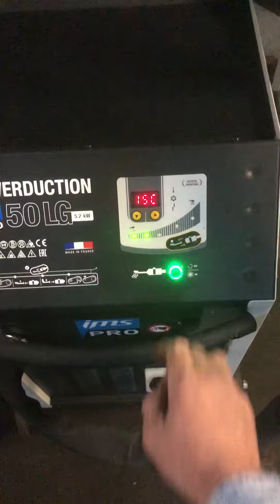Nagrzewnica indukcyjna 50 LG